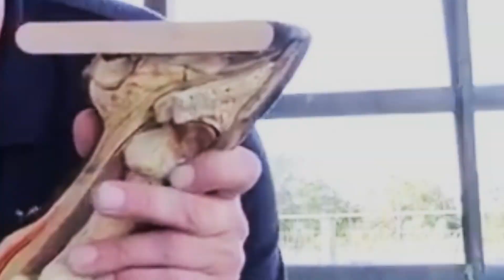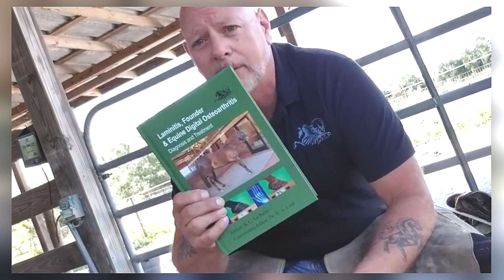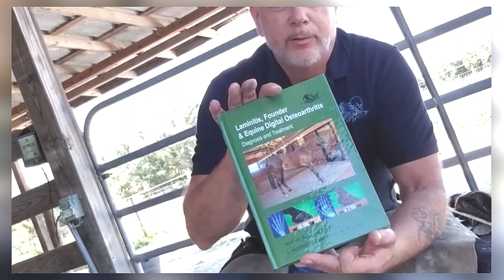Hoof Anatomy 101 (Identify the True Axis of the Internal Foot)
This video shows how to palpate to identify the true axis of the equine foot, allowing the farrier, veterinarian, or trimmer to accurately balance the hoof to the foot. It also shows how to identify the distal border of the distal phalanx. This technique has been taught at the Institute of Applied Equine Podiatry for over 20 years. With graduates around the world, this technique has been thoroughly tested and has proven to be very reliable and repeatable. K.C. La Pierre, MAEP, RJF, CF has been a practicing farrier for nearly 40 years and has been conducting research on the equine digit for two decades. His latest book "Laminitis, Founder and Equine Digital Osteoarthritis" is the first book published in over a century to challenge the very foundations of the farrier industry, questioning the accepted Suspensory Apparatus of the Distal Phalanx.